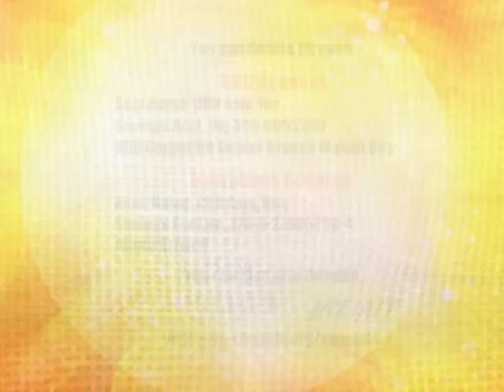Paula "Amalayer" Salvosa for Buti Na Lang May Pasko